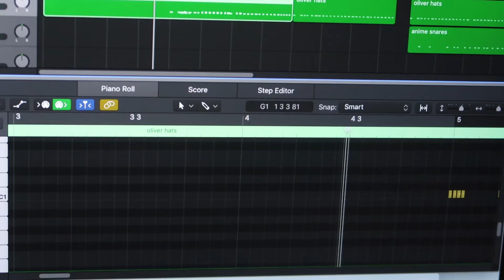Eh sialah I miss Japan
this is not a song